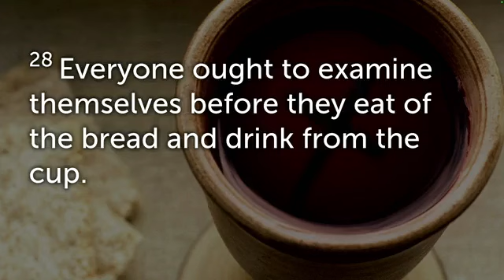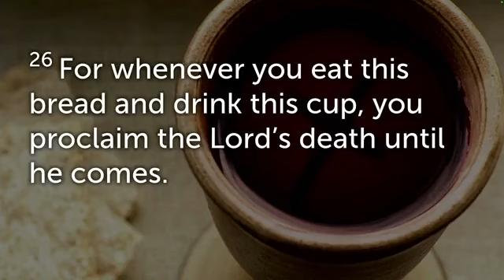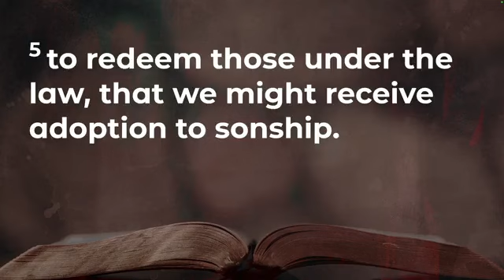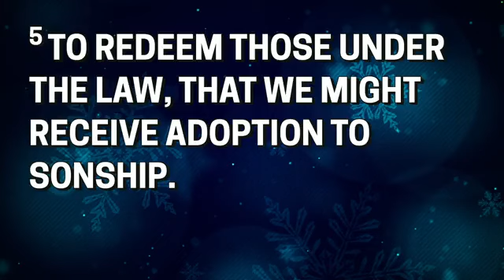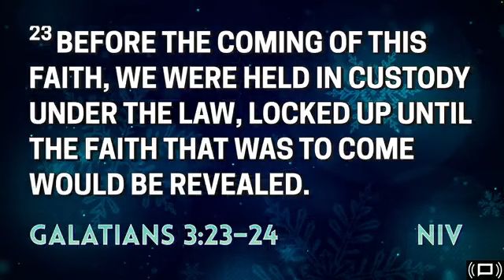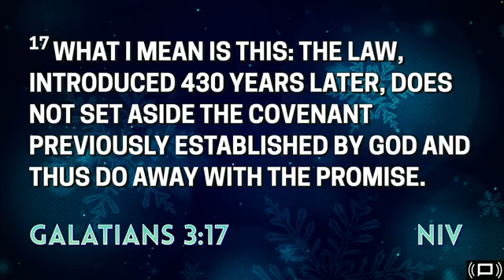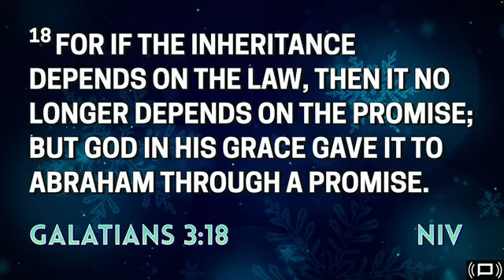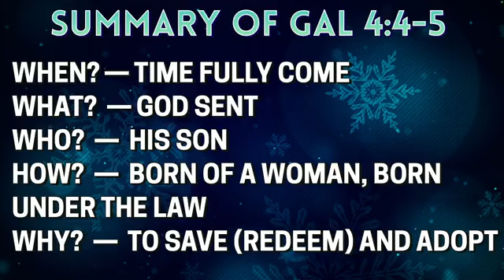12/03/2023 - Considering Christmas: Sermon 1 - Dr. Vance Massengill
Welcome to our main Sunday service. Today Pastor Vance begins exploring the true meaning of Christmas and why it matters both to the biblical story, and our lives today.